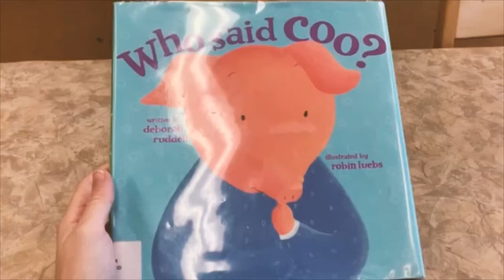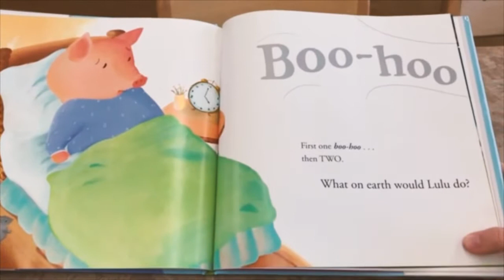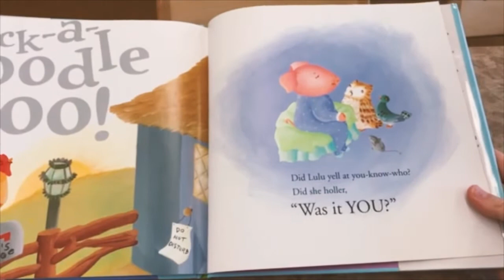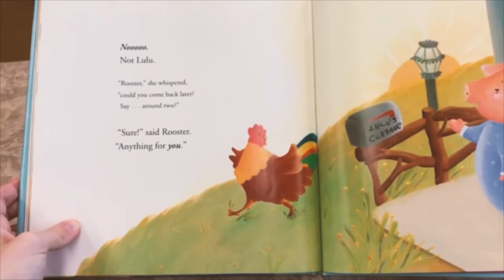Who Said Coo? – Story and Craft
Today, we read “Who Said Coo?” And make an adorable Craft!